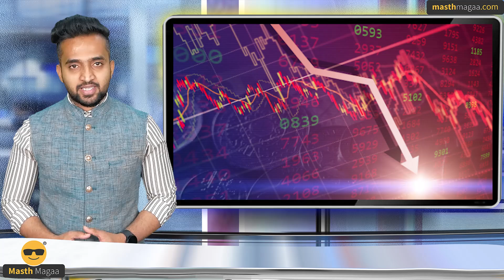60 ವರ್ಷದಲ್ಲೇ ಕುಸಿತಗೊಂಡ ಚೀನಾ ಜನಸಂಖ್ಯೆ !| Kim Jong Un | Pak Shehbaz Sharif |Masth Magaa Suttu Jagattu